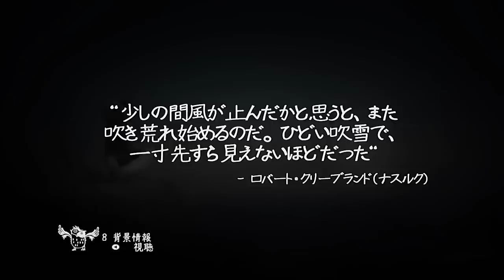北極を舞台にした恐ろしくも美しいゲーム【Never Alone 実況③】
Never Alone　実況に挑戦！！